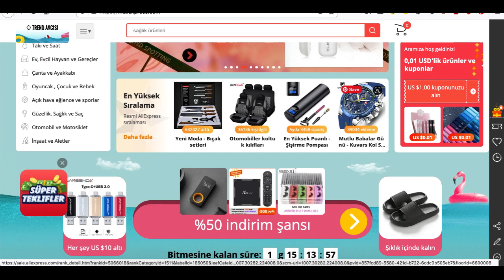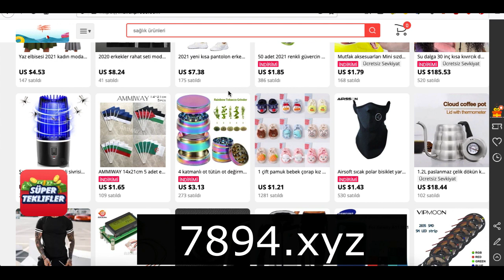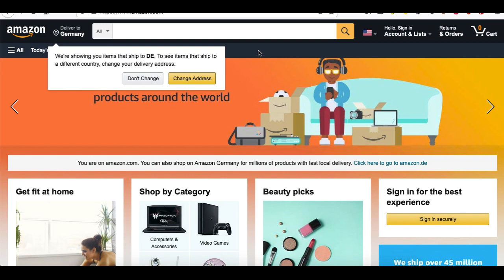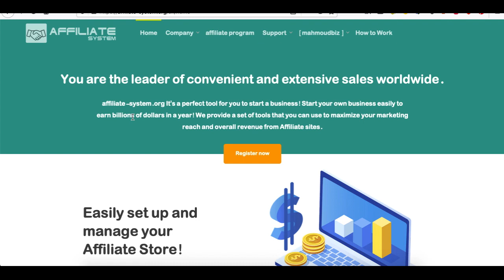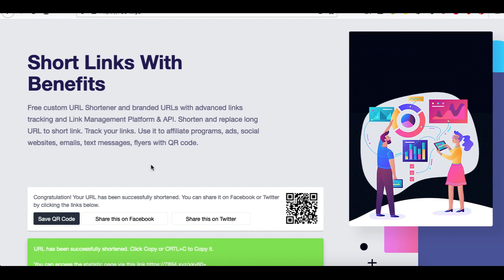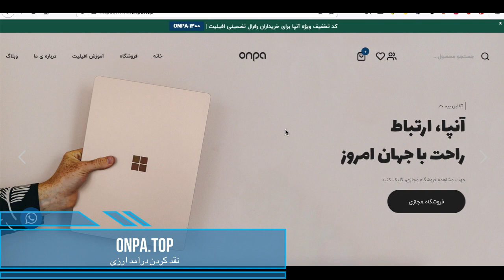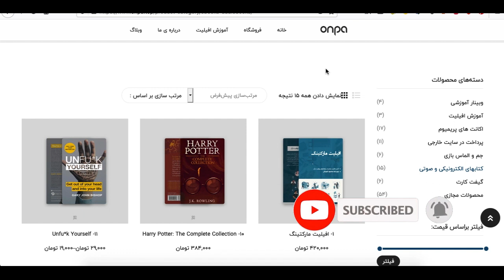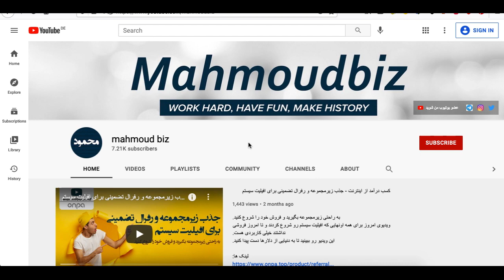کسب درآمد از اینترنت - از کجا افیلیت مارکتینگ را شروع کنیم؟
در ویدیوی امروز به صورت کامل در خصوص افیلیت مارکتینگ توضیح دادم.
اینکه به چه شکل شروع بشه و چطور فروش خوبی رو در افیلیت مارکتینگ با ابزار مختلف تجربه کنیم.

در ضمن اگر علاقمند به یادگیری بهتر افیلیت مارکتینگ دارید میتونین کتاب من رو به صورت فیزیکی یا مجازی از داخل سایتم دانلود و استفاده کنید :

و اگر علاقمند به شرکت در دوره های آموزشی افیلیت مارکتینگ یا دراپ شیپینگ هم هستید میتونین از طریق سایت زیر اقدام کنید :
دوره آموزش دراپ شیپینگ :

تشکر